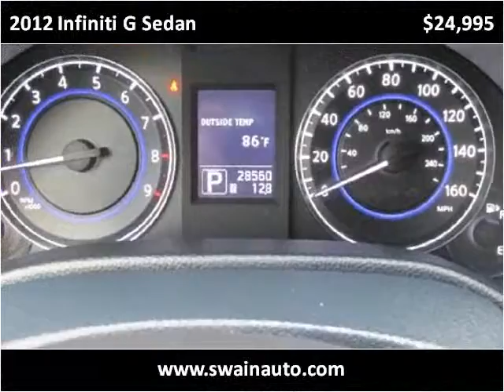2012 Infiniti G Sedan Used Cars jackson ms